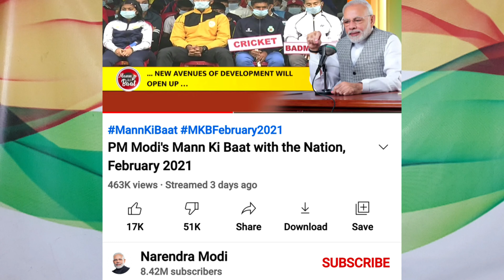😳😳 WORLD RECORD DISLIKES | Narendra Modi | Mann ki baat | Kisan Andolan | Farmers Protest | GDP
PM Narendra modi mann ki baat video getting so many Dislikes because of Kisan Andolan.